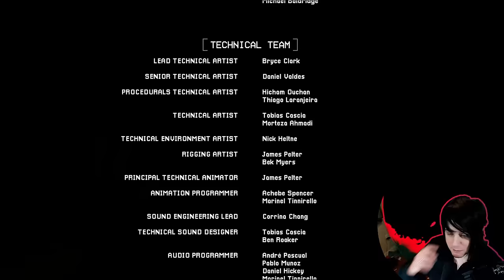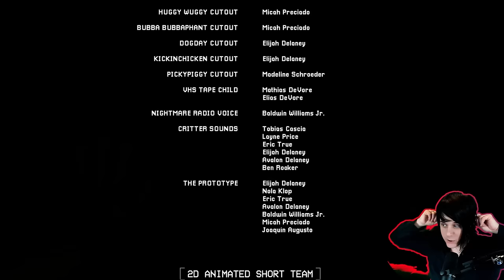CATNAP WILL TERRIFY YOU | poppy playtime chapter 3 (part 3)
Skyler plays poppy playtime chapter 3